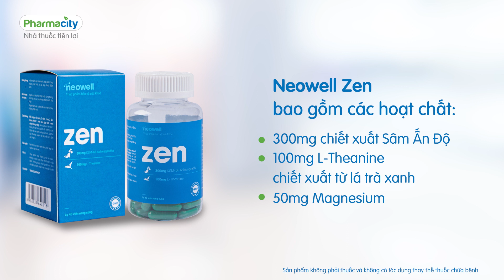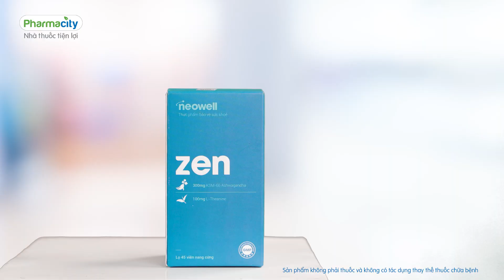XUA TAN CĂNG THẲNG, MÊT MỎI CÙNG NEOWELL ZEN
Căng thẳng, mệt mỏi, lo âu,... là những tình trạng thường gặp ở hầu hết mọi người, nhất là ở trong môi trường học tập và làm việc cường độ cao. Dù diễn ra hằng ngày và phổ biến, nhưng nếu không được kiểm soát thì tình trạng này sẽ gây nên những vấn đề sức khỏe lớn.

Để hỗ trợ làm dịu tinh thần, Pharmacity xin giới thiệu cho bạn một sản phẩm mới chất lượng Thực phẩm bảo vệ sức khỏe Neowell Zen (45 viên), giúp bạn giải quyết hiệu quả các vấn đề trên nhờ chiết xuất từ sâm Ấn Độ, L-Theanine, Magnesium, Vitamin B6,..., có công dụng:

- Hỗ trợ dịu thần kinh
- Giúp giảm căng thẳng, mệt mỏi, lo âu, suy nhược thần kinh.

Xem ngay video dưới đây để có thêm thông tin chi tiết!

Đặc biệt, ưu đãi GIẢM NGAY 25% khi mua Neowell Zen tại Pharmacity

Ghé Pharmacity mua hàng hoặc đặt online tại , hoặc gọi 18006821 để được hỗ trợ đặt hàng